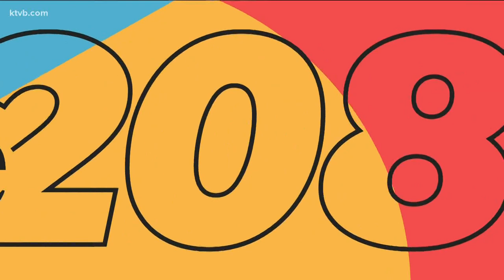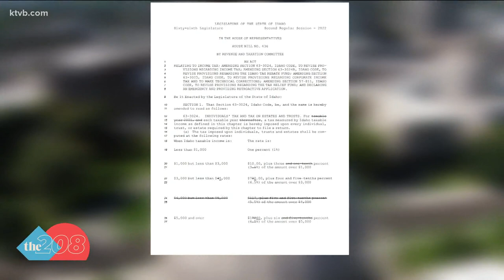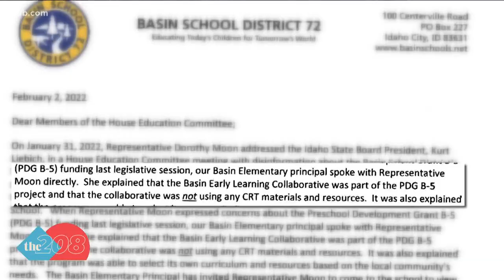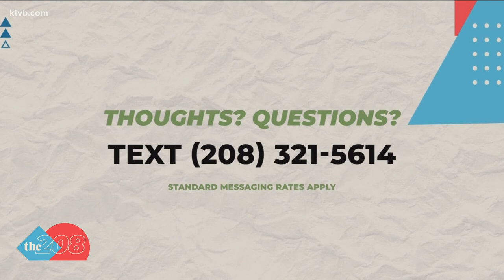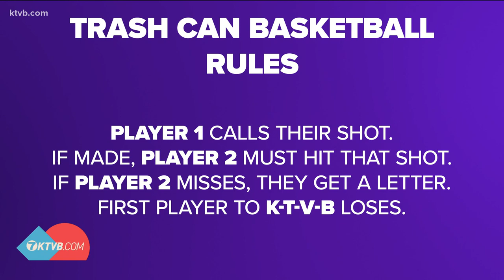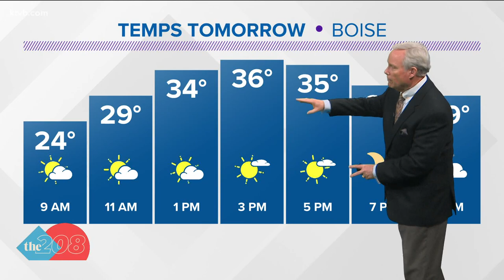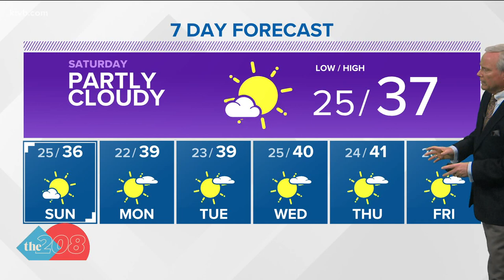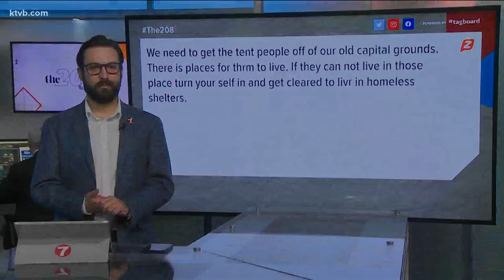The 208 for Feb. 4, 2022: Gov. signs biggest tax cut in history, CRT claims, KTVB office Olympics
Also: ISP arrests four, warns eight at Boise tent protest site; A small act of kindness by Boise Police and Fire Departments